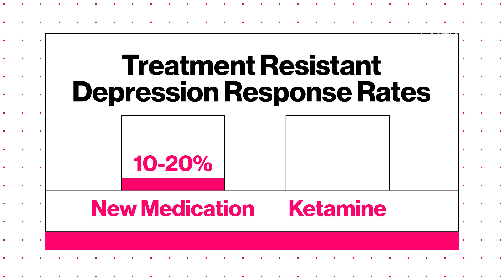I Use Ketamine for Depression - Here’s How It Works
When first manufactured as an anesthetic for humans and animals in 1962, doctors had no intention of prescribing ketamine for depression. And after the drug became popular in the club scene, its abuse led to a discredited and stigmatized reputation.

But the powerful effects that ketamine has on the brain’s neurons have led doctors to further explore its medical potential, and now, ketamine infusion therapy and ketamine nasal sprays are giving those with severe depression new hope.

Follow Freethink.